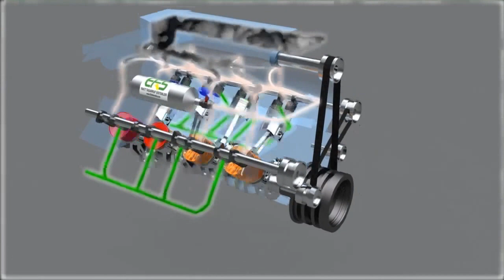3D Modelling and Animation experience Internationally. ( 3D modelleme ve animasyon tecrübelerimiz. )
Bir firma için hazırladığımız uluslararası 3D modelleme ve animasyon çalışmalarımız.

3D Modelling and Animation experience Internationally.